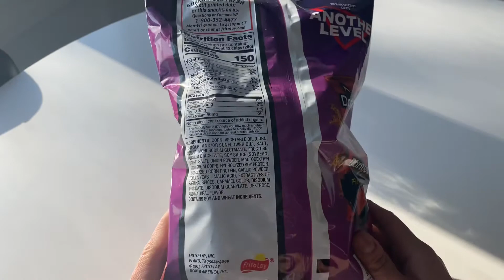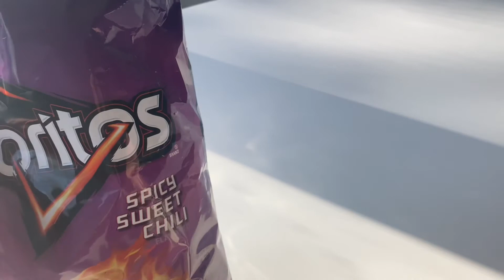DORITOS/SWEET SPICY CHILI